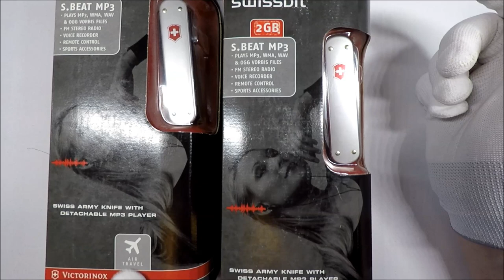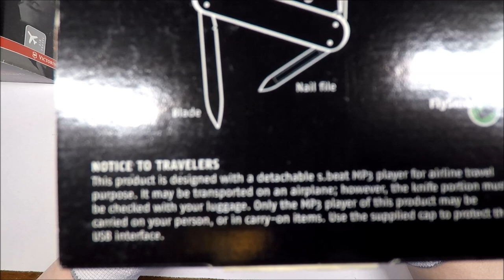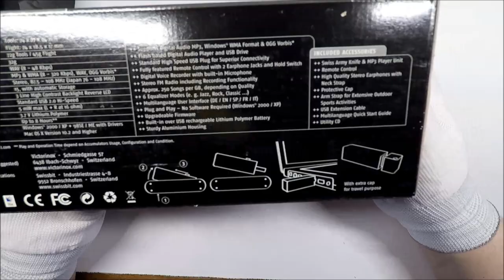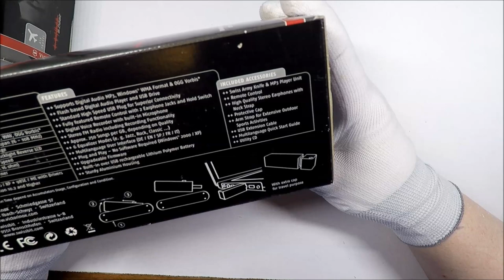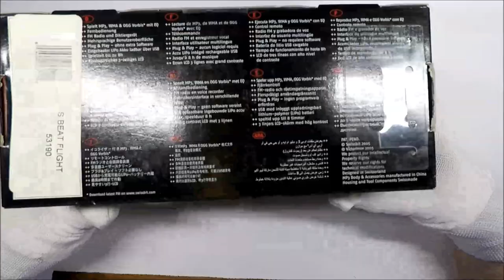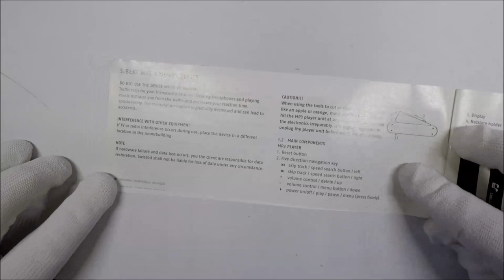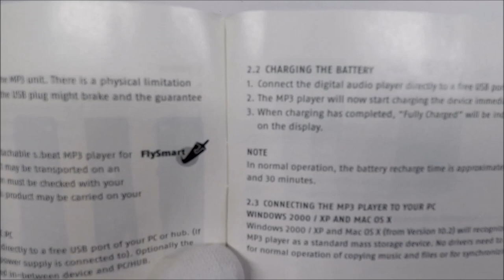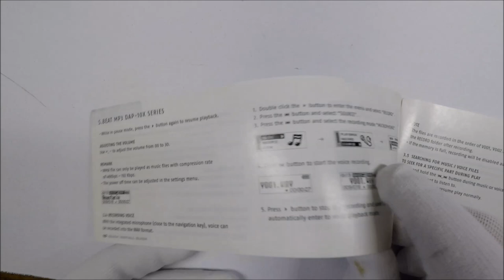Victorinox Swiss Beat MP3 Player and Discountined 74mm Swiss Army Knife Unboxing and Review